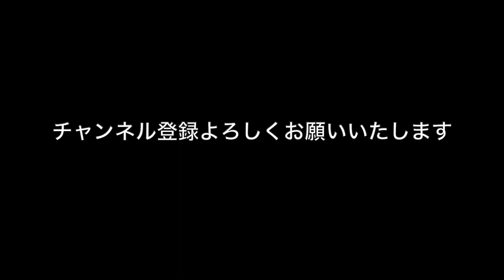風車/227 Live@Otokura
2021.7.7下北沢音倉のライブより

風車

Piano Tamami Hirota
Percussion Yukiko Yamashita